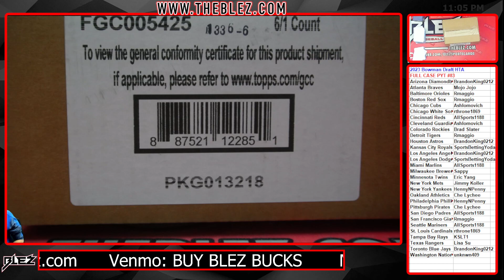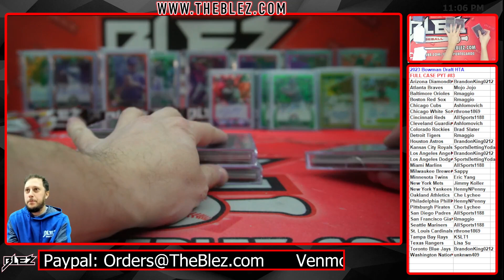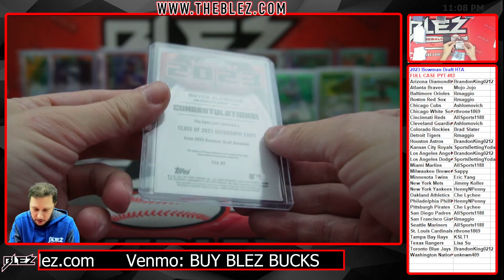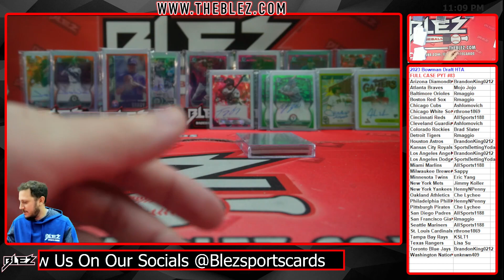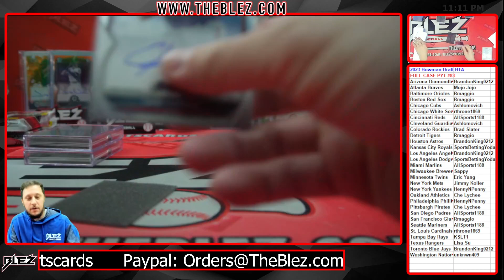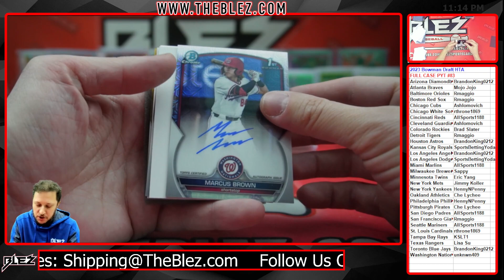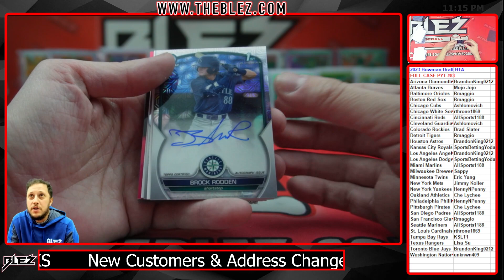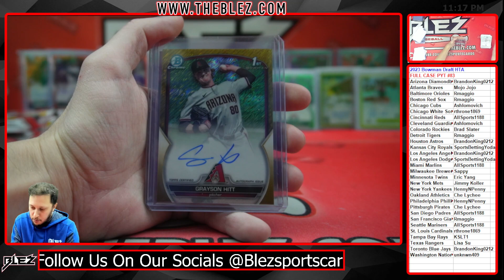2023 Bowman Draft HTA FULL CASE BREAK #83 Pick Your Team